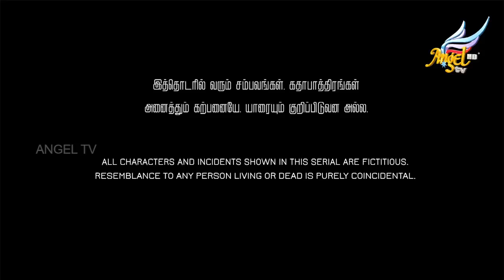Malqowshe // மால்கோஷே | Episode 163